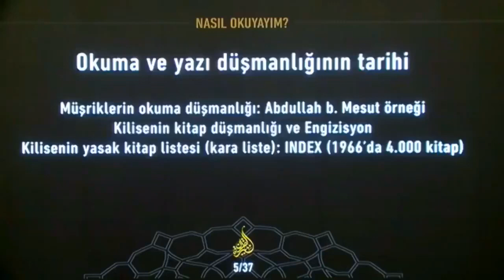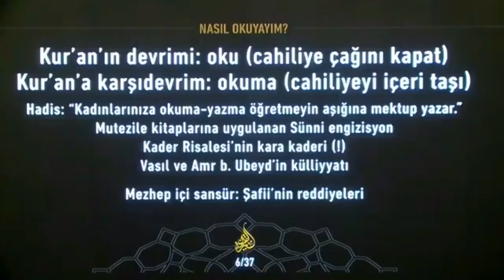Fikri yasaklayamazsınız - Mustafa İslamoğlu